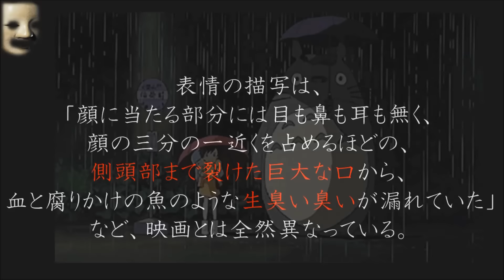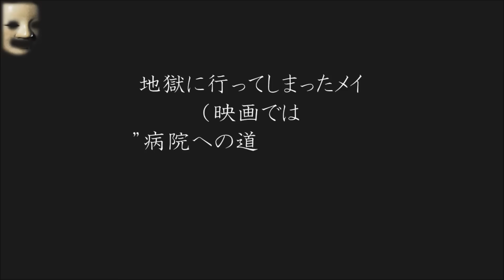【ジブリ都市伝説】「となりのトトロ」はサツキとメイの○○巡りを表す作品だった・・・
～都市伝説チャンネル　関連人気動画TOP10～

【都市伝説】魔の海域・バミューダトライアングルで謎の海底都市が発見される